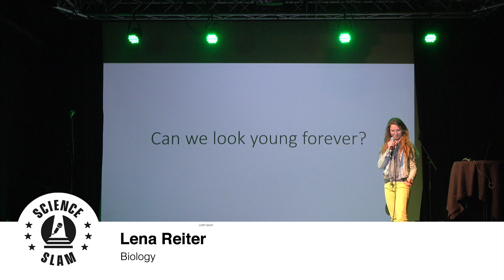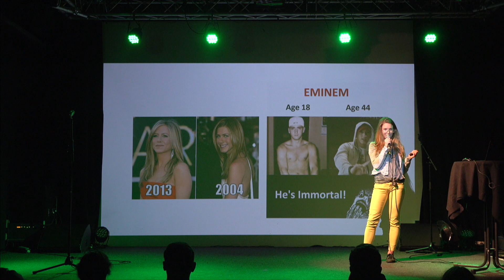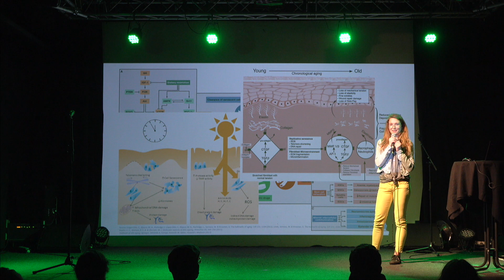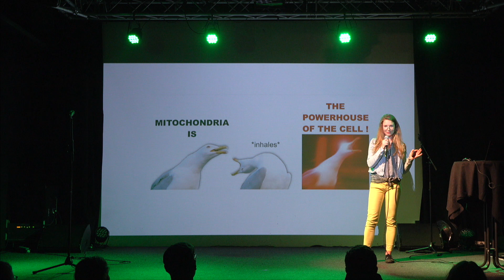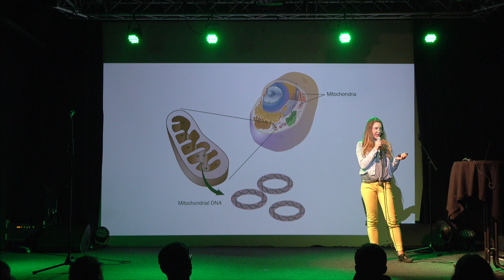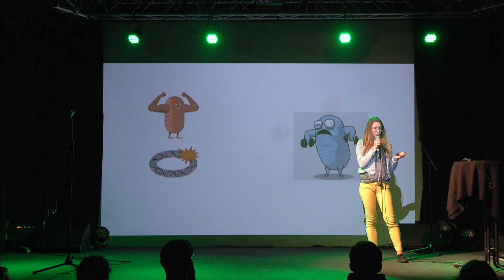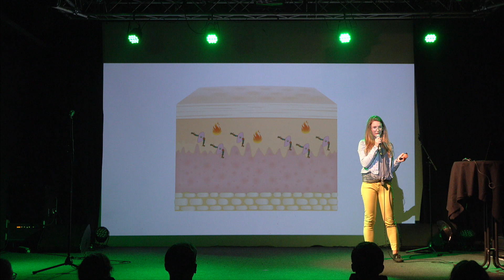The biology of staying young (Lena Reiter – Science Slam)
The presentation took place at Science Slam Cologne on October 27th, 2021.

Teaserbild-Credit: Dreamstime.com